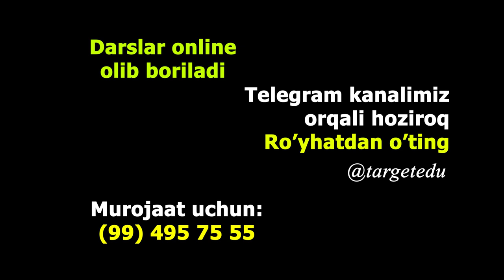KOREYS TILIDAN KUCHLI "OFFER"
Koreys tilida juda tez fursatda muloqot qilishni istaganlar uchun kuchli "KOREYS RECHARGE" programmasini ishlab chiqdik!

🤫Qisqa muddatda KOREYS TILIda gapiring!

👩‍🏫Miss. Nazokat bilan buni uddasidan chiqing!

👩‍💻Unda xoziroq Online darslarimiz uchun ro'yhatdan o'ting!

👩‍🏫Miss. Nazokat

🎯 TARGET | Improve your self value !

Aloqa uchun!
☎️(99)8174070